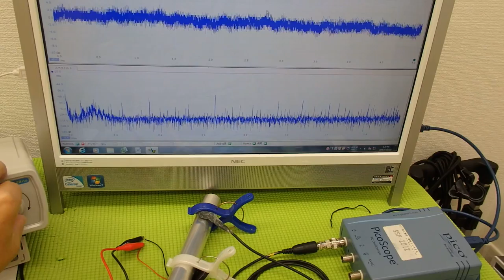‹超音波のダイナミック制御技術› ultrasonic-system